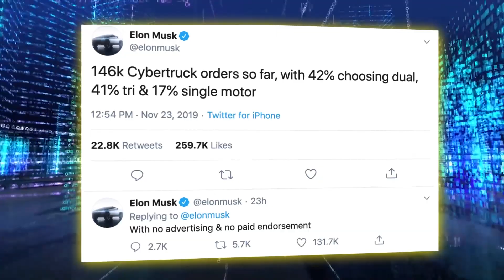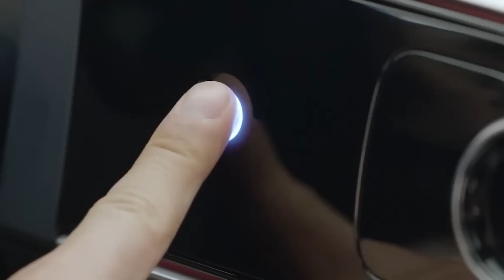Tesla News Special: Deconstructing the Cybertruck: The Untold Story.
In this video, we delve deep into the true reason behind the creation of the Tesla Cybertruck. Contrary to popular belief, it's not just another electric pickup truck in the market. We'll take you through the journey of how Elon Musk and team conceived a radical design and why it was necessary for the future of electric vehicles.

We will also explore the Cybertruck's features and capabilities that make it a game-changer for the automotive industry. From the advanced materials used in its construction to its impressive towing capacity, the Cybertruck is shaping up to be a formidable addition to Tesla's lineup.

Moreover, we'll discuss the potential impact of the Cybertruck on the environment and how it aligns with Tesla's mission to accelerate the shift to renewable energy.

Tune in to discover the untold story behind the Tesla Cybertruck and why it is set to revolutionize the automotive industry and beyond.